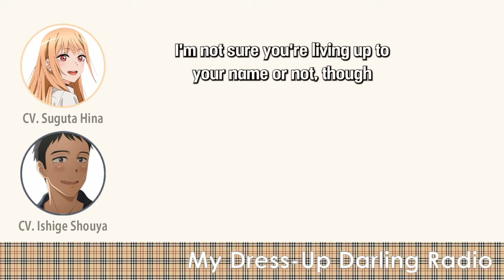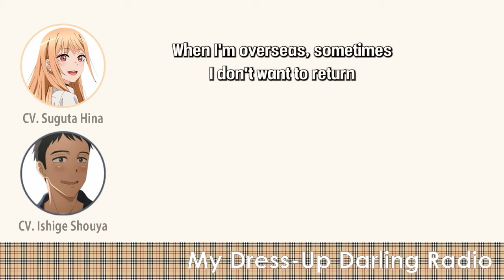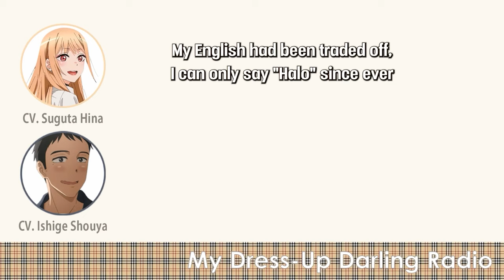Suguta Hina Could Speak English / My Dress-Up Darling Radio [ENG SUB]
Gojo Wakana's voice actor (Shouya Ishige) and Kitagawa Marin's voice actress (Hina Suguta) from My Dress Up Darling/Sono Bisque Doll wa Koi o Suru/Kisekoi Anime talking about their past. Ishige Shoya was a member of the touring theatre. Suguta Hina lived in Singapore and Hongkong before she went back to Japan xD

~Sono Bisque Doll wa Koi o Suru Radio with English Translation~ // Sono Bisque Radio // Kisekoi Radio

Kisekoi Episode 9 is out today!

その着せ替え人形は恋をするラジオ「その着せ替え人形はラジオをする」「着せ恋ラジオ」

石毛翔弥さんと直田姫奈さんが過去の話をしているラジオ回です。石毛さん昔は旅芸人のようなことをやっておりまして、直田さんが昔シンガポールと香港に住んでることも判明しましたｗ